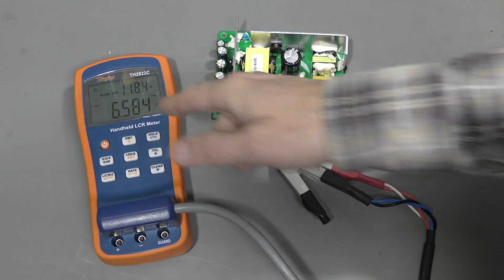#141 - KRK Rokit 7 speaker repair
The speaker did not power up. It turned out to be a very simple and boring electrolytic capacitor problem. At least we could take a look inside of this speaker.